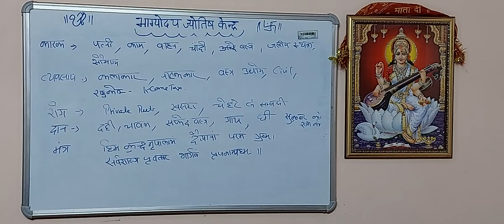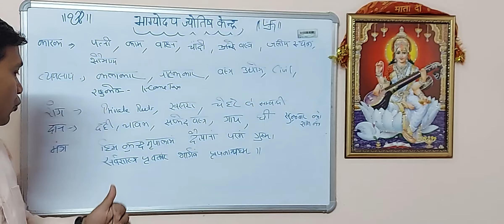जानते है दैत्यगुरु शुक्र के विषय में वो किन चीजों के मालिक है दैत्यगुरु कैसे हमारे सहायक हो सकते है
इस विडिओ में हम जानेगे की दैत्यगुरु शुक्र जी  के विषय में, किन चीजों के मालिक है और इनका का किसी भी व्यक्ति के कुंडली में क्या प्रभाव है । हम दैत्यगुरु कैसे हमारे सहायक हो सकते है।

सूर्य का किसी भी व्यक्ति के कुंडली में क्या प्रभाव है ।

जाने चन्द्रमा का क्या प्रभाव है किसी भी व्यक्ति के कुंडली में

जाने मंगल का क्या प्रभाव है किसी भी व्यक्ति के कुंडली में मांगलिक दोष क्या होता है

बुद्ध देव किन चीजों के मालिक है और इनका किसी भी व्यक्ति के कुंडली में क्या प्रभाव है

देवगुरु बृहस्पति जी किन चीजों के मालिक है और इनका किसी भी व्यक्ति के कुंडली में क्या प्रभाव है

कैसा होगा भारत के लिए यह साल

अगर आपको खुद पर भरोषा है तो ये छोटे छोटे उपाय आपकी जिंदगी बदल देंगे